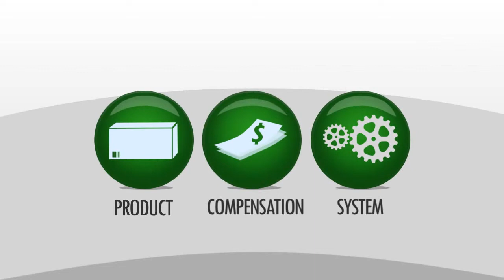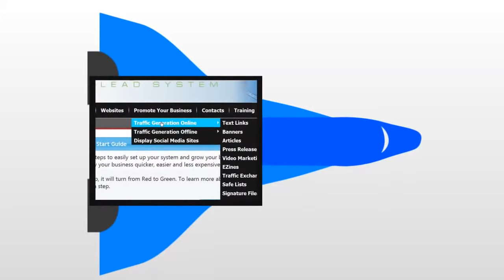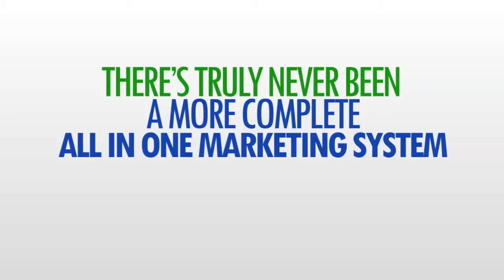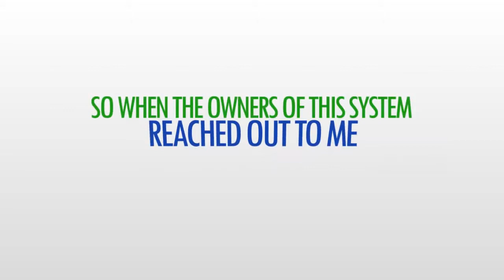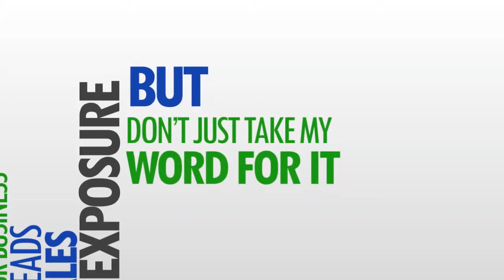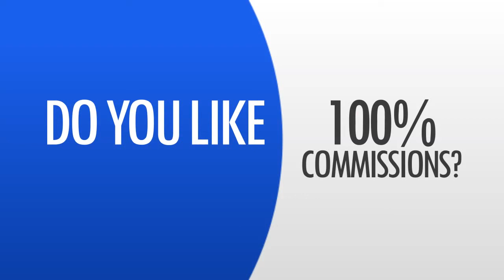MYPower Lead System | Ireign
What exactly is the Power Lead System Product?

The Power Lead System is an all-in-one marketing system platform including a vast array of features. It's powered by Priceless Possibilities who's been creating custom marketing systems for nearly two decades. The Power Lead system provides entrepreneurs with the tools necessary to grow their business and make more sales, as they promote the business of their choice.

Do you pay out 100% commissions?
Yes, we do pay out 100% commissions; however, not to one person. For example, let's imagine that you personally sponsor Bob and passed him up to your sponsor. Then if Bob enrolls Sue, Bob would earn $20 of the $30 paid by Sue, while you would make a 50% matching bonus on Bob's payline (which in this case would be $10 from the $20 earned by Bob). The total payout on Sue would be $20 to Bob and $10 to you (because you get a 50% match on the earnings from anyone you personally sponsor). All commissions are monthly.

What is the 50% match and who do I make that on?
The 50% match is a term used to describe the fact that you will earn a 50% matching bonus on the entire payline commission total of everyone you personally sponsor. For example, if you sponsor Mark, and Mark is earning $1000 per month from his payline... you would earn a $500 per month matching bonus. This 50% match is paid on the entire payline commission total, of ALL your personally sponsored sales, including your personal sales that you roll up.

What is a Payline?
Payline is a term used to describe your direct line of pay. For example, if you made 10 personally sponsored sales, you would keep 5 sales of those 10, directly on your payline. If those 5 did the same, you'd have 25 new sales that were passed up to YOUR payline. This process never stops creating an infinite earning potential, directly from your payline.

Can I make money from anywhere other than my payline?
Yes, you will make a 50% matching bonus on the entire payline commission total of anyone you personally sponsor.

Do I make any money from someone else's 50% match?
No, it's not possible to pay commissions on matching bonuses.